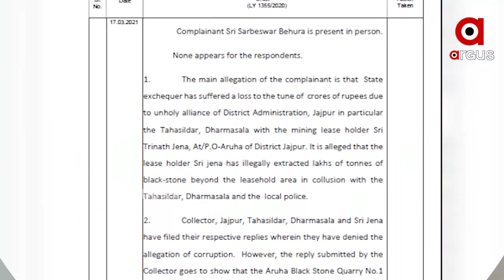ଯାଜପୁର ଧର୍ମଶାଳା ବେଆଇନ କଳା ପଥର ଖନନ ମାମଲା....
ଯାଜପୁର ଧର୍ମଶାଳା ବେଆଇନ କଳା ପଥର ଖନନ ମାମଲାରେ ତଦନ୍ତ କରିବେ ଲୋକାୟୁକ୍ତ...60 ଦିନ ଭିତରେ ରିପୋର୍ଟ ଦାଖଲ କରିବାକୁ ଲୋକାୟୁକ୍ତଙ୍କ ନିର୍ଦେଶ... ଆସନ୍ତା ମେ 17 ରେ ହେବ ପରବର୍ତ୍ତୀ ଶୁଣାଣି...